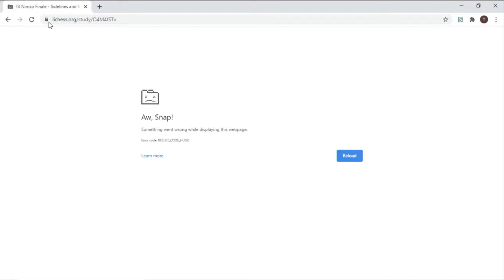The f3 Nimzo-Indian: Odds & Ends | Chess Openings Explained - NM Caleb Denby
National Master Caleb Denby concludes his series on the f3 Variation of the Nimzo-Indian. In part 8, learn about the odds and ends not yet covered.

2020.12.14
Artyom Timofeev vs Konstantin Tarlev, Moscow Open (2008): E20 Nimzo-Indian, Kmoch variation
Mikhail Ulybin vs Sergei Tiviakov, Essent Open (2000): E20 Nimzo-Indian, Kmoch variation
Florin Gheorghiu vs Robert James Fischer, Havana ol (Men) fin-A (1966): E20 Nimzo-Indian, Kmoch variation
Mikhail Botvinnik vs Jose Raul Capablanca, AVRO (1938): E40 Nimzo-Indian, 4.e3